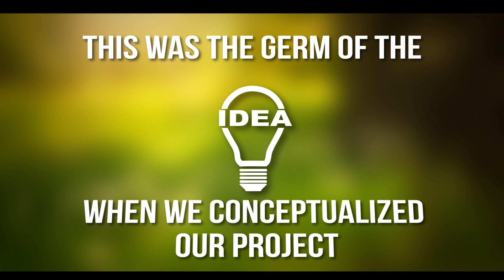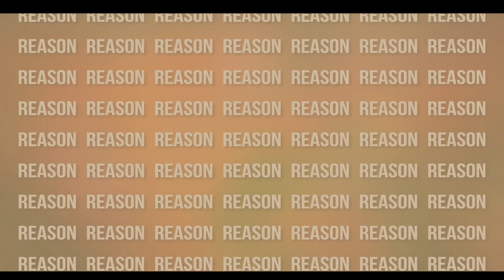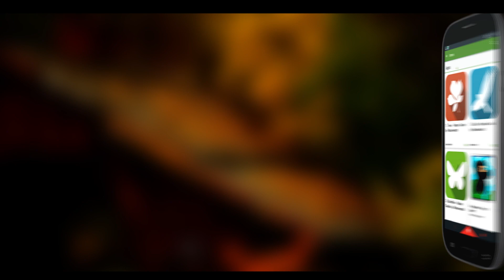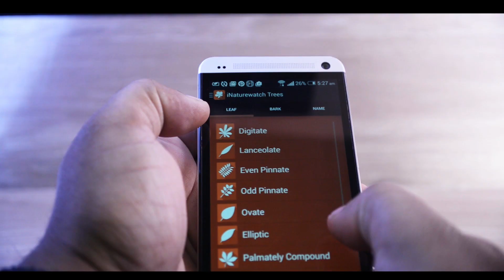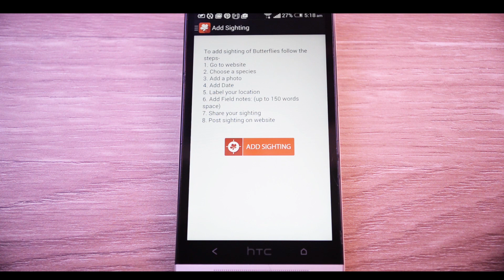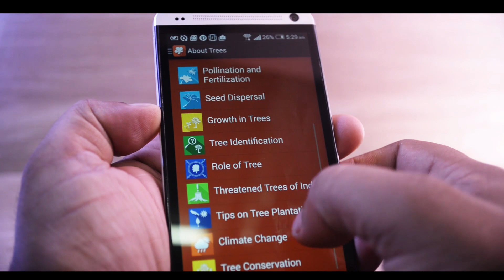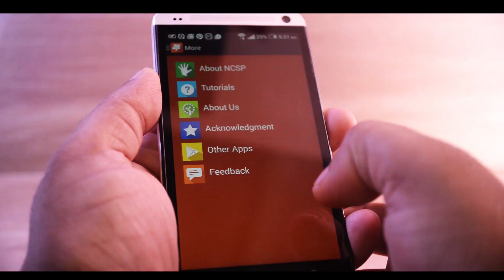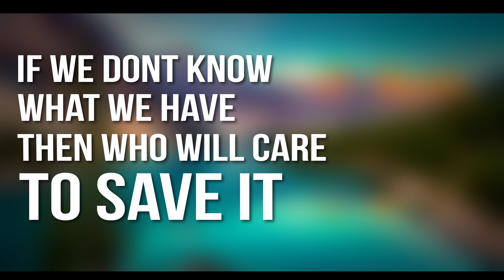Mobile Apps for Climate Change- A citizen science project for cities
iNaturewatch eGuides a product of Ladybird Environmental Consulting LLP is a series of nature based Mobile apps developed to promote nature study widely across the country.

These mobile app covers 50 common species of birds, trees and butterflies found in metros such as Mumbai, Kolkata, New Delhi and Hyderabad. The app has been developed to study climate change impact on urban biodiversity in these cities. They are indicator species, a seasonal variation in them will provide indication in this direction.